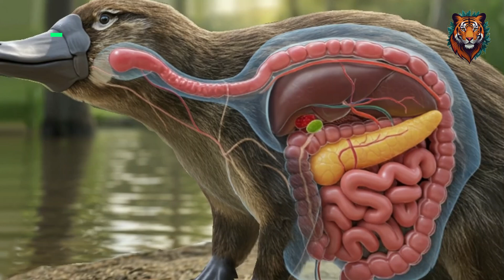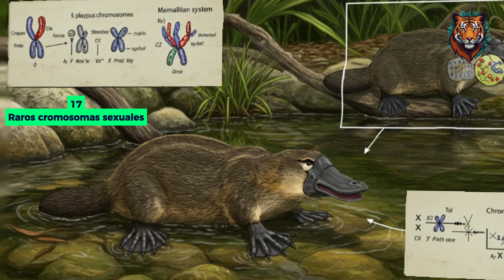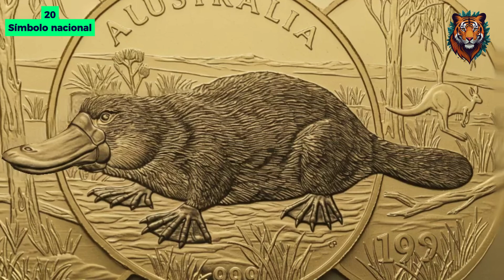El Increíble Ornitorrinco: ¡50 Curiosidades que No Vas a Creer!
El ornitorrinco es una de las criaturas más extrañas y sorprendentes del planeta 🌏. ¿Sabías que es un mamífero que pone huevos y que los machos tienen veneno? 🦆💉 En este video, exploramos 50 curiosidades increíbles sobre esta especie única, desde su electrorrecepción hasta su leche con propiedades antibacterianas. ¡No te pierdas estos datos que te harán ver al ornitorrinco con otros ojos!

Contenido:
00:00 Introducción
00:28 Mamífero que pone huevos
00:39 Pico de pato
00:49 Electrorrecepción
01:00 Espolones venenosos
01:11 No tienen estómago
01:23 Dieta de agua dulce
01:35 Vida semiacuática
01:45 Piel impermeable
01:55 Cola de castor
02:05 Zonas de hábitat
02:15 Fósil viviente
02:26 Glándulas mamarias sin pezones
02:36 Reproducción única
02:45 Extremidades adaptadas
02:56 Actividades nocturnas
03:07 Visión limitada bajo el agua
03:17 Raros cromosomas sexuales
03:30 Bajo riesgo de depredadores
03:41 Crías indefensas
03:53 Símbolo nacional
04:04 Respiración eficiente
04:17 Duración de vida
04:28 Relación con los monotremas
04:39 No tienen dientes
04:50 Construcción de madrigueras
05:00 Sentido táctil en el pico
05:12 Pocas interacciones humanas
05:24 Primera descripción europea
05:36 Adaptación al frío
05:44 Velocidad de nado
05:54 Comportamiento solitario
06:06 Almacén de comida en las mejillas
06:17 Hábitos reproductivos secretos
06:30 Patrón de actividad estacional
06:41 Sin voz distintiva
06:53 Almacenamiento de grasa en la cola
07:07 Depredadores ocasionales
07:19 Crecimiento lento de las crías
07:31 Sistema inmunológico fuerte
07:42 Fósiles antiguos
07:53 Su veneno no es letal para humanos
08:05 Consumo de energía elevado
08:16 Moldean el ecosistema
08:25 No tienen orejas externas
08:36 Crías nacen con dientes
08:47 Se alimentan constantemente
08:58 Hábitos de limpieza
09:09 Únicos entre los mamíferos
09:19 Leche con propiedades antibacterianas
09:35 Adaptación evolutiva notable
09:49 Cierre